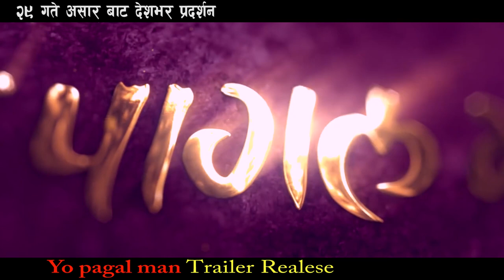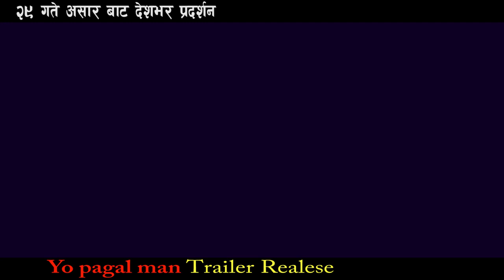Yo Pagal Maan Trailer | Nepali Movie 2018 | Binod Neupane | Gauri Malla | Richa Singh Thakuri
Yo Pagal Maan Trailer  Realese  | Nepali Movie 2018 |Binod Neupane  | Gauri Malla  | Richa Singh Thakuri  ...
Cast: Binod Neupanee, Richa Singh Thakuri, Anny KunwaR, Gauri Malla, Rajesh Dhungana, Bishal Shrestha
Lyrics: Dayaram pandey
Music Director: Arjun Pokhrel
Choreography: Kamal Rai
Background Score:Pawan Wang Lama

Sound Design/5.1 Mixing: Govinda Soni
Post Production: Jharana Sangeet / NFDC
Action: Raju Kirat

Editor: Anil Gautam
DI/Color/VFx: Sangeet Baniya
Chf. Asst. Director: Bhoman Katuwal

Theatrical Trailer: ANil kumar maharjan

Publicity Design: Xenex Media

Producer: Birendra Kumar Yadav & Kalyan Adhikari
Director: Kalyan Adhikari